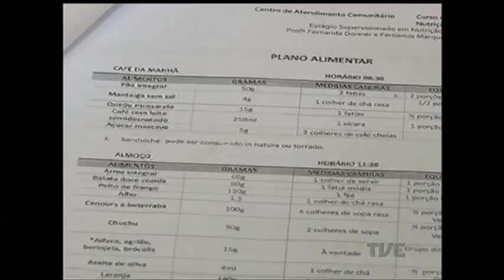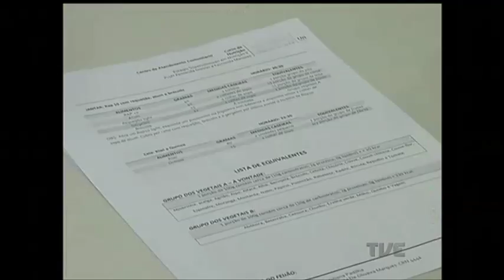Universidade de Porto Alegre ajuda gratuitamente a corrigir hábitos alimentares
Muitos brasileiros abusam do açúcar na alimentação, segundo dados do Ministério da Saúde. Um hábito que gera preocupação, sobretudo por causa do avanço de doenças crônicas no país, entre elas o diabetes. Mas nunca é tarde para se adotar uma alimentação e um estilo de vida mais saudáveis. Aqui em Porto Alegre, uma universidade dá força aos interessados oferecendo atendimento nutricional gratuito.